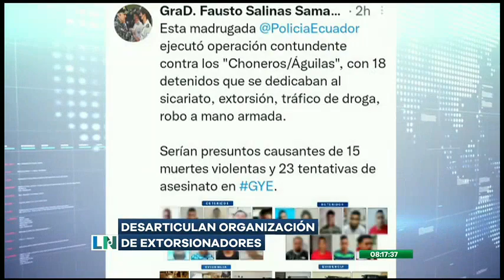Banda delictiva dedicada a la extorsión fue desarticulada por la Policía Nacional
El hecho se logró mediante un operativo durante la madrugada.
La Policía Nacional desarticuló a una banda criminal dedicada a la extorsión. Tras un operativo realizado en la madrugada, los agentes lograron capturar a 17 ecuatorianos y un venezolano. Asimismo, las autoridades indicaron que los detenidos estarían implicados en 15 crímenes y 23 atentados.